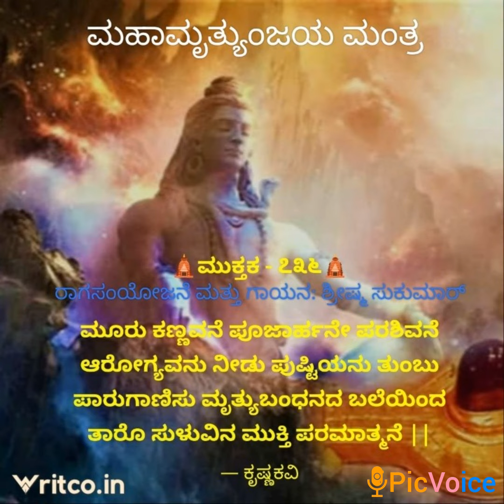ಮುಕ್ತಕದ ರೂಪದಲ್ಲಿ ಮಹಾಮೃತ್ಯುಂಜಯ ಮಂತ್ರ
ಸಾಹಿತ್ಯ ಮತ್ತ ಸಂಕಲನ: ಕೃಷ್ಣಕವಿ,
ರಾಗಸಂಯೋಜನೆ ಮತ್ತು ಗಾಯನ: ಶ್ರೀಷ್ಮ ಸುಕುಮಾರ್